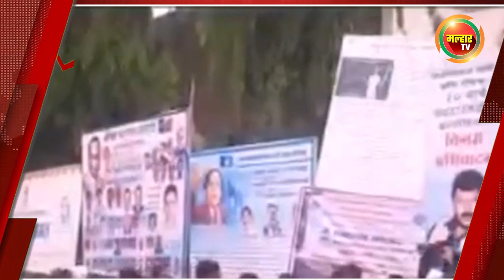सकाळच्या बातम्या (मल्हार टीव्ही) - २१ मार्च २०२२ | Sakalchya batmya (MalharTV) - 21 th March 2022 !